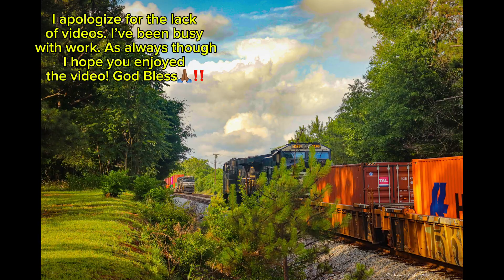Back at it again! More awesome train action!